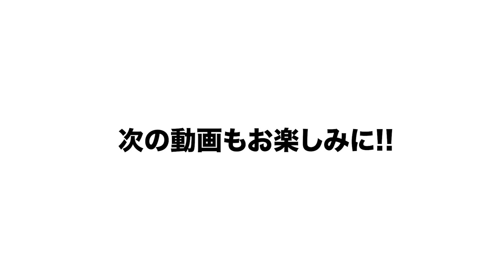【中日今季初勝利】シーズンここまで無安打の細川が劇的サヨナラ弾！2戦連続敗戦投手の中川が心配…『今日の試合が重要な一戦になる』中日vs巨人の展望を語ります!!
○取材していただきました↓
【前半】